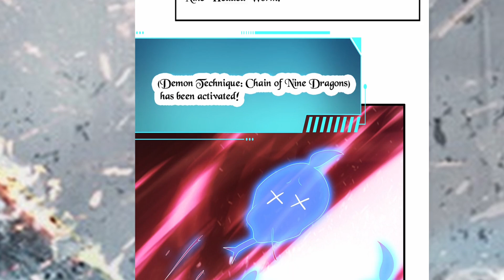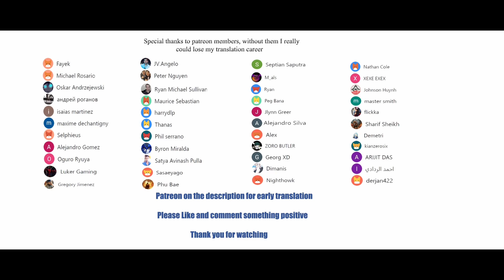Rebirth of King Zhou Don't Be a Villain Chapter 34 English Sub